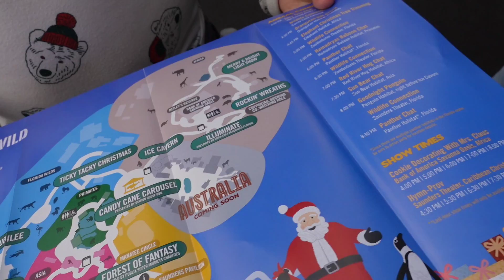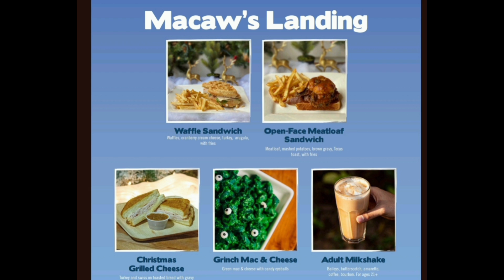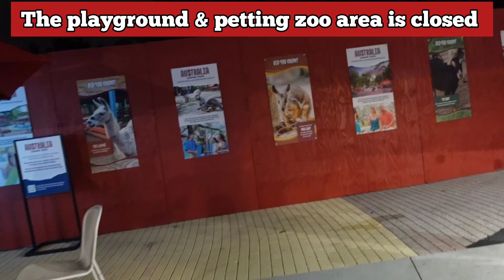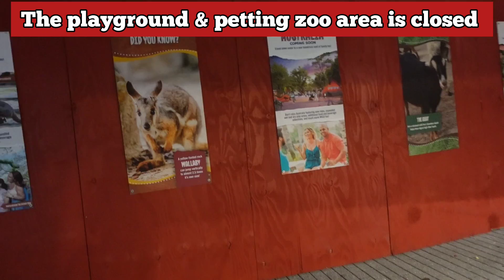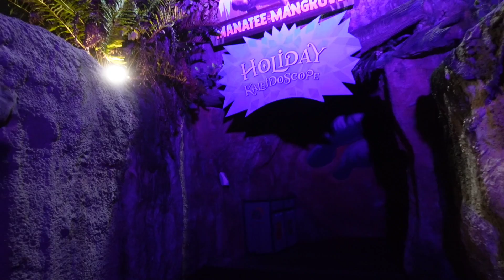Zoo Tampa Christmas in the Wild Event Guide & Fun 2023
We were invited to Zoo Tampa for their Christmas in the Wild Event. We show all the food options, entertainment, character meets, Christmas decorations and more.

Have you been to Zoo Tampa?